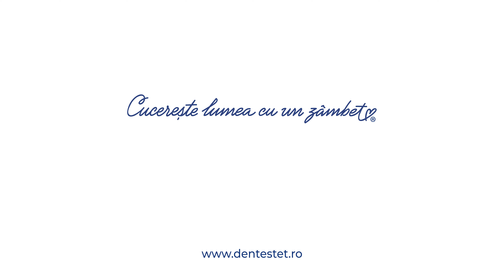Prof. Paulo Maló, despre beneficiile pacienților și creativitate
Creator al implantologiei moderne și un pionier în stomatologie, Prof. Paulo Maló și-a dedicat întreaga activitate pentru conceperea unor sisteme și produse ce revoluționează practica medicală din zilele noastre.

Vasta experiență în domeniu, creativitatea, dar și o companie care să susțină acest tip de cercetare sunt elementele necesare pentru o creație de tipul All-on-4™.

De la o clinică în Portugalia, cu 700 de angajați, Prof. Paulo Maló a ajuns să fie prezent în 20 de țări și să colaboreze cu 200 de clinici stomatologice.

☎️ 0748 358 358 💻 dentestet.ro